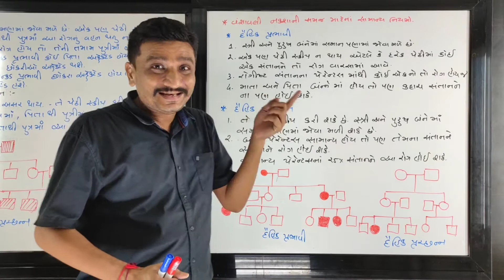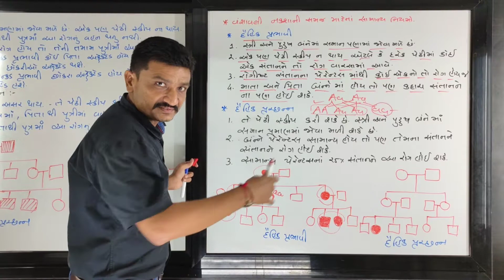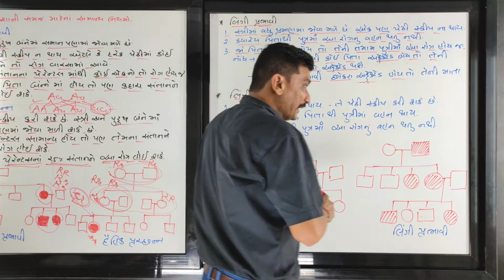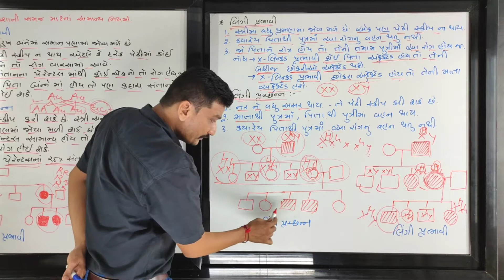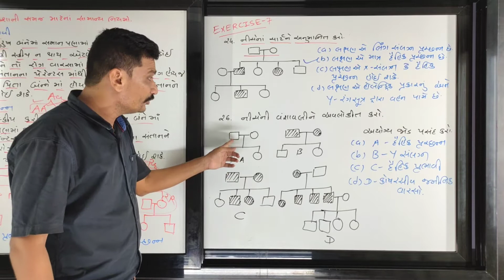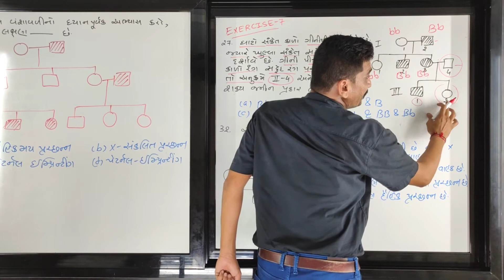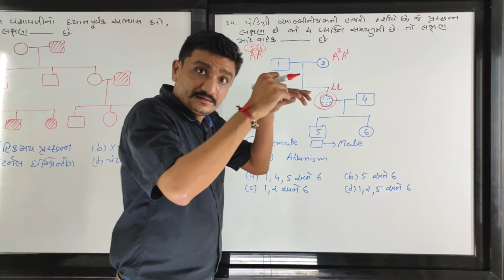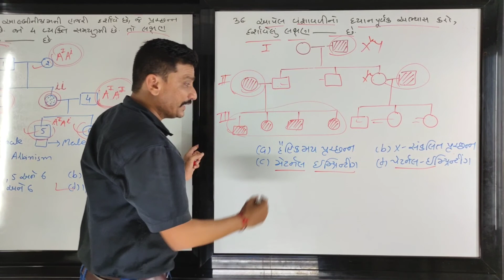Standard 12 Chapter 5 Principles of Inheritance and Variation Exercises 8